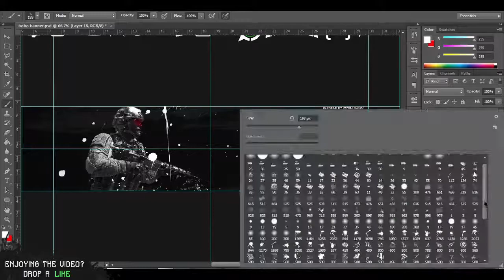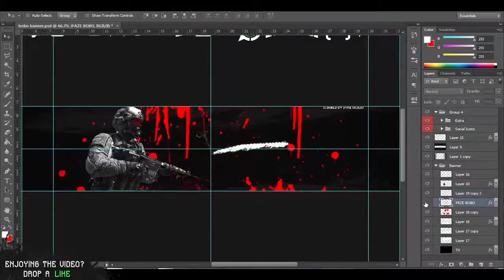Faze Bobo YouTube background ~ SpeedART